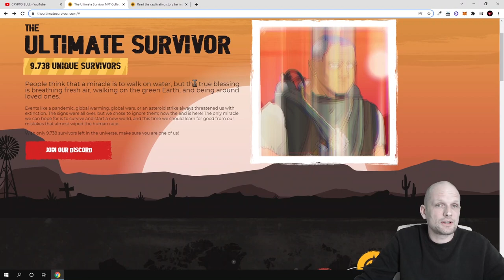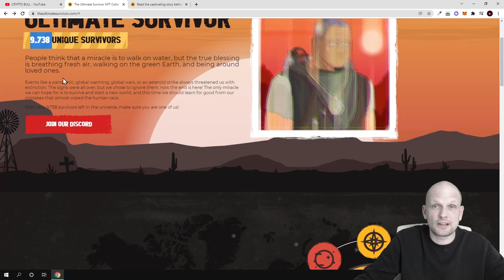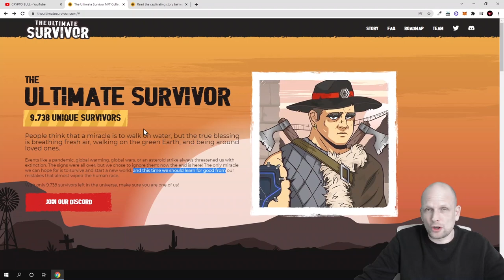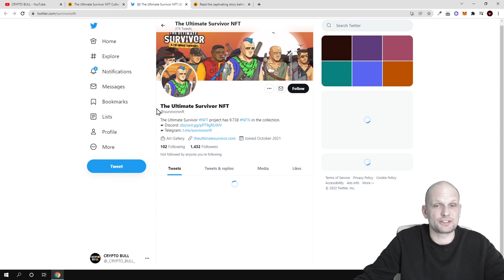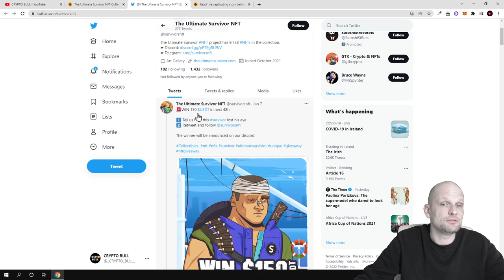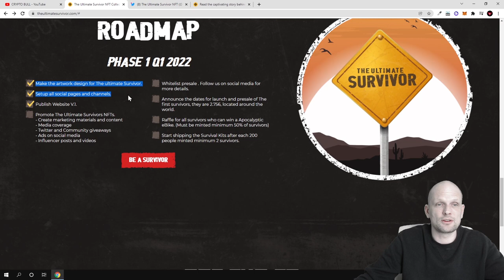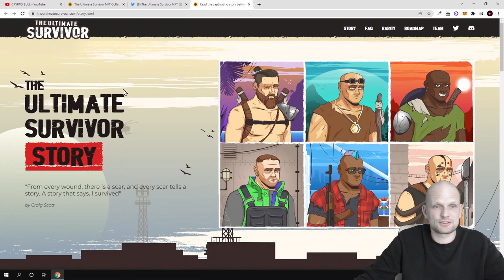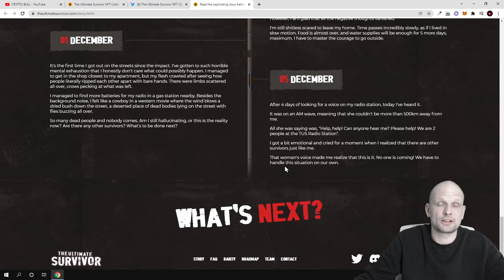NEW METAVERSE PLAY TO EARN GAME THE ULTIMATE SURVIVOR NFT CRYPTO PROJECT REVIEW!?!